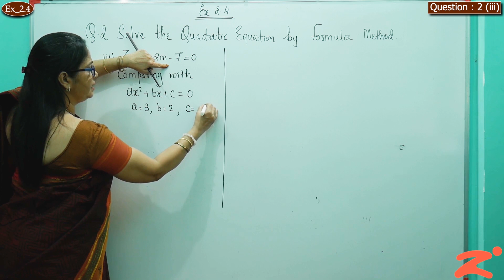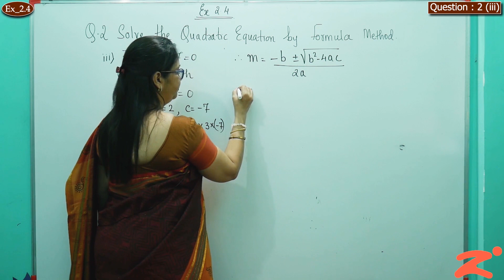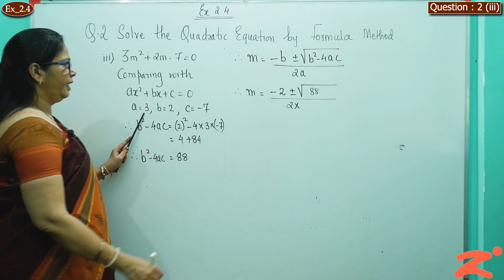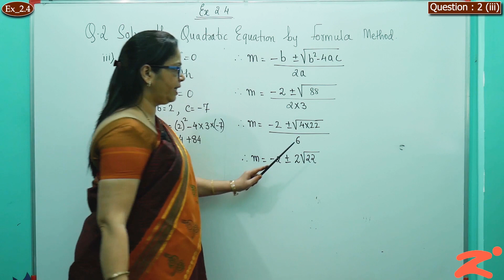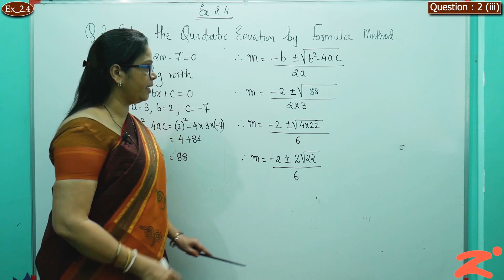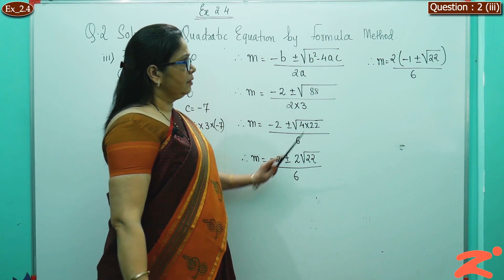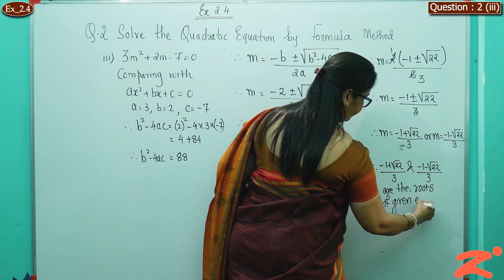Les2 : Quadratic Equations : Part 29: Maharashtra Board : Class 10th : English Medium